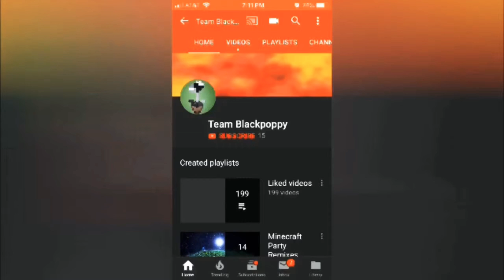I’m going to Florida.